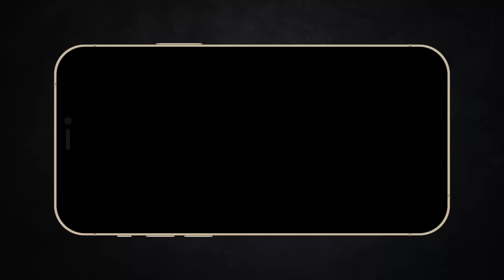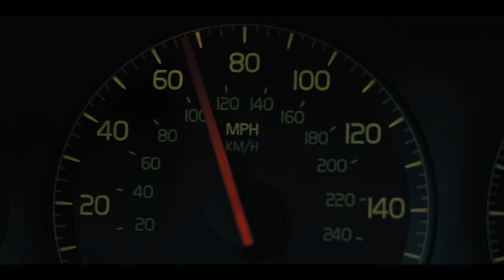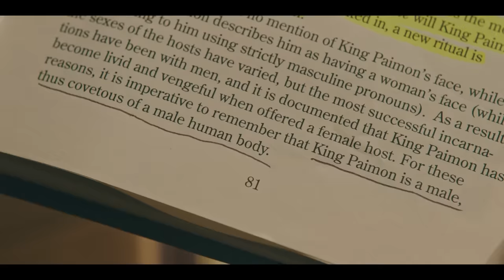Recap Xàm : Hereditary